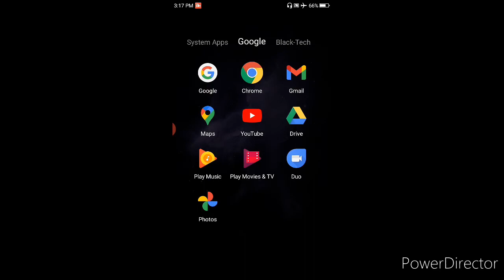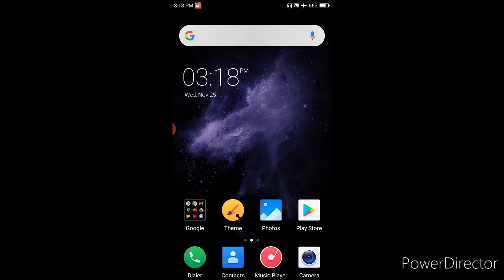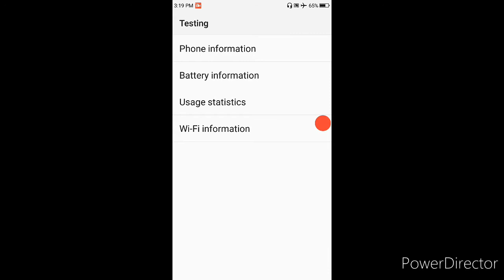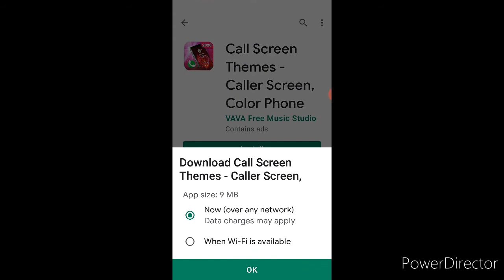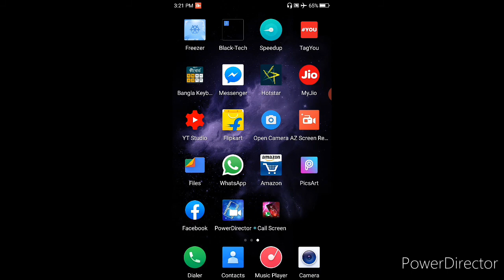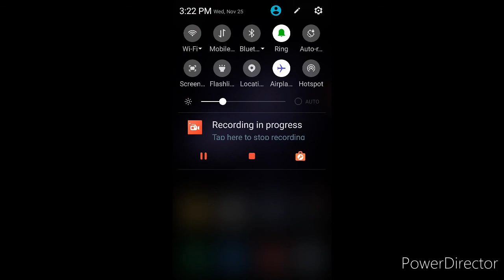How To Use Internet On Airplane Mode 2020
hi friends
                ajker video te ami sekhabo airplane mode a internet kivabe use kora jabe.